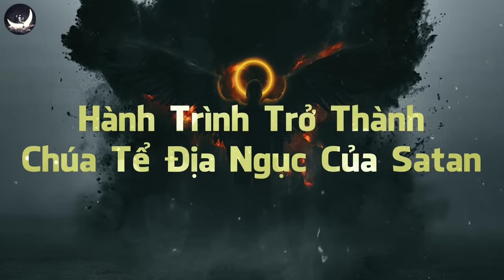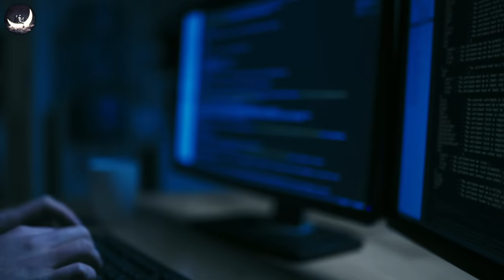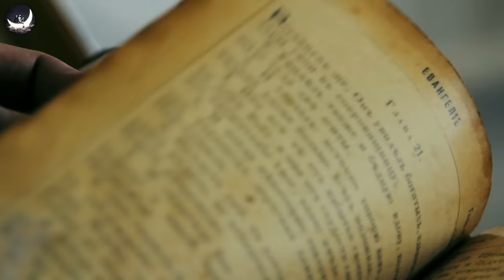Hành Trình Trở Thành Chúa Tể Địa Ngục Của Những Thiên Thần Sa Ngã | Vũ Trụ Nguyên Thủy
Lucifer Chưa Phải Kẻ Nguy Hiểm Nhất Trong Những Thiên Thần Sa Ngã

“Ta sẽ thâm nhập thiên đàng, ta sẽ dựng ngai vàng trên cả các vì sao của Chúa. Ta sẽ ngồi trên ngai vàng ở vị trí cao nhất, trên đỉnh cao nhất của núi thánh. Ta sẽ vươn lên mọi vì sao, ta sẽ làm mình trở nên vĩ đại nhất.”
Tuyên bố ngạo mạn ấy được thốt ra từ một Tổng lãnh thiên thần, đứa con đầu tiên được tạo ra bởi Chúa và có quyền năng tối thượng nhất. Vậy mà chỉ vì lòng đố kỵ không chịu phục tùng, mà hắn đã bị đẩy xuống tận 18 tầng địa ngục. Điều ấy không ai có thể thể ngờ.